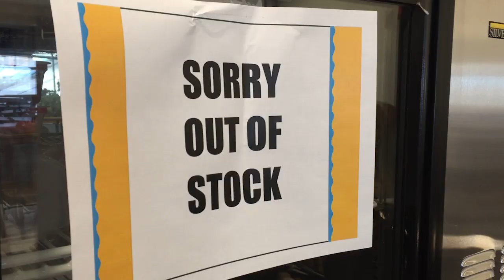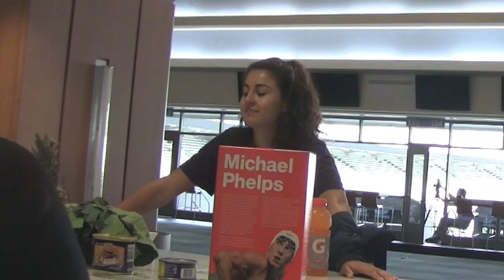Rammys 2017: Fueling Station Prank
UNC's Student-Athletes had a few unexpected surprises when they visited the fueling station.